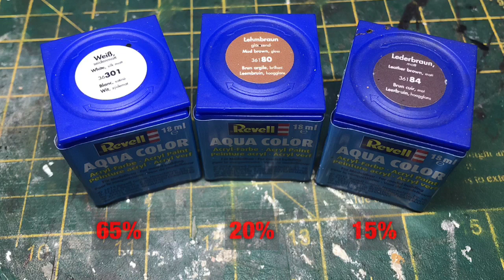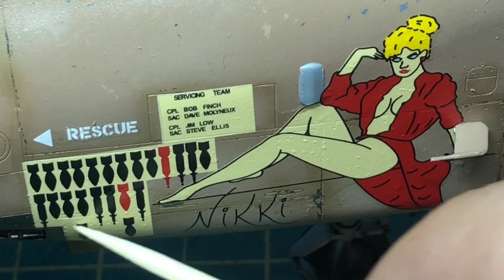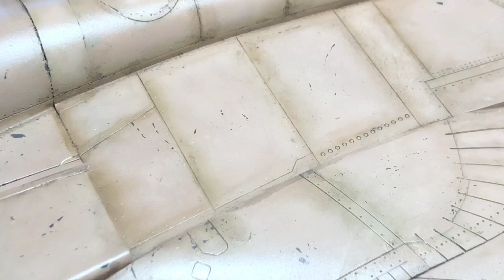1/32 Tornado Gr1 Part6 ‘Meet Nikki!’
In this final episode of the 1/32 Tornado Gr1 ‘Gulf War’ kit we look at paint and weathering of the model.I also give my final thought of the beast of a kit!